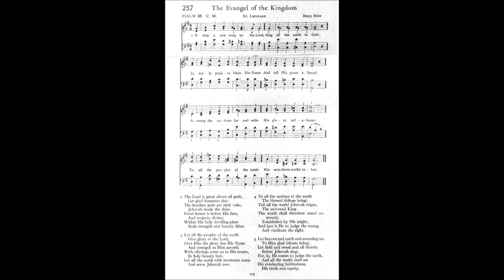O Sing a New Song to the Lord (St Leonard)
Tune: St Leonard by: Henry Hiles

1 O sing a new song to the Lord,
Sing all the earth to God;
In daily praises bless His Name
And tell His grace abroad.
Among the nations far and wide
His glory celebrate;
To all the peoples of the earth
His wondrous works relate.

2 The Lord is great above all gods,
Let glad hosannas rise;
The heathen gods are idols vain;
Jehovah made the skies.
Great honor is before his face,
And majesty divine;
Within His holy dwelling-place
Both strength and beauty shine.

3 Let all the peoples of the earth
Give glory to the Lord,
Give Him the glory due His Name
And strength to Him accord;
With off'rings come ye to His courts,
In holy beauty bow,
Let all the earth with rev'rence come
And serve Jehovah now.

4 To all the nations of the earth
The blessed tidings bring;
Tell all the world Jehovah reigns,
The universal King.
The world shall therefore stand unmoved,
Established by His might;
And just is He to judge the wrong
And vindicate the right.

5 Let heav'n and earth and sounding sea
To Him glad tribute bring;
Let field and wood and all therein
Before Jehovah sing;
For, lo, He comes to judge the earth,
And all the world shall see
His everlasting faithfulness,
His truth and equity.